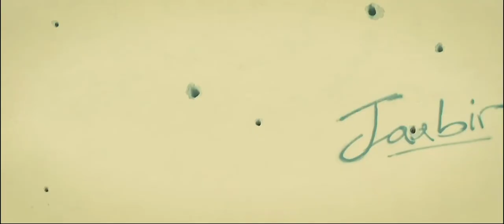La Vallée des Aigles (2020) | Official Trailer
Découvrez la bande annonce officielle du long métrage camerounais ''La Vallée des Aigles" produit, écrit et réalisé par Olivier Assoua. Discover the official trailer of the Cameroonian feature film "The Eagle's Nest" produced, written and directed by Olivier Assoua

Casting : Claude S Mbida Nkou, Felicité Asseh, Richard Essame, Axel Abessolo

Ayila 2020